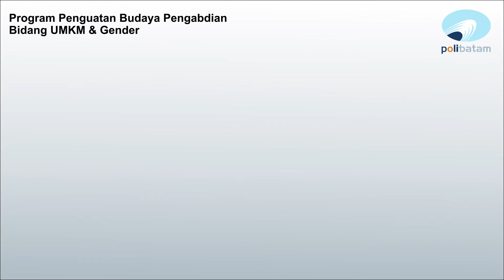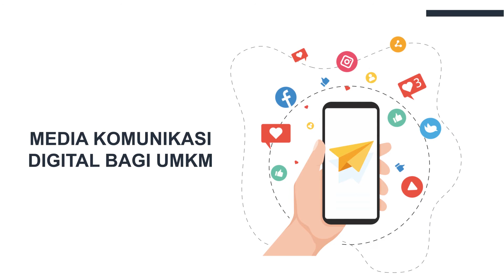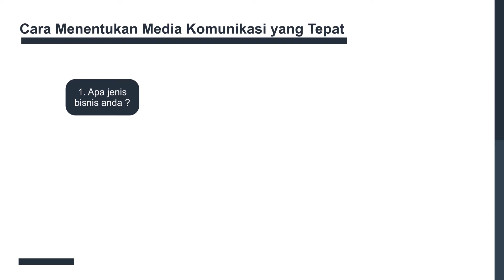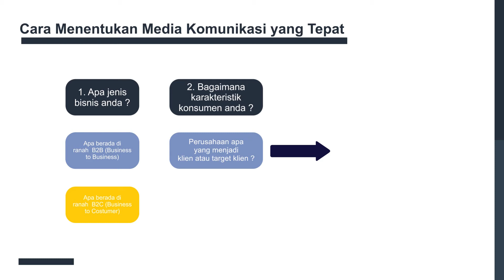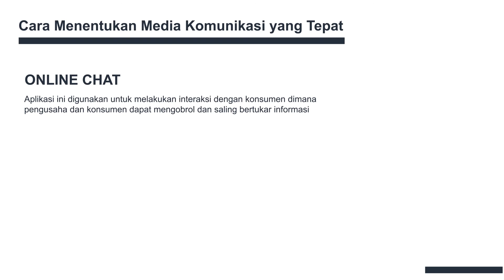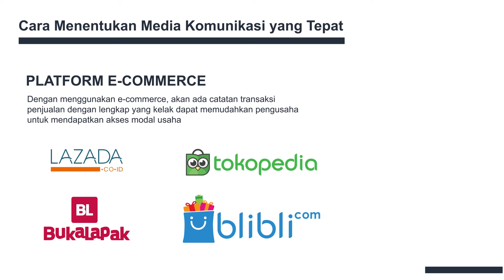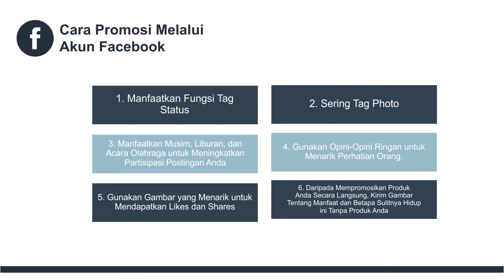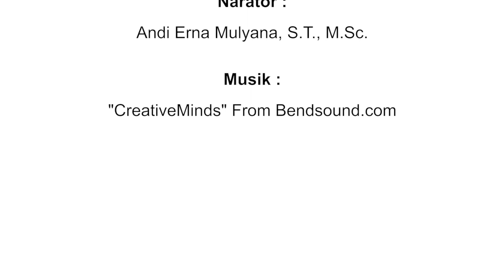Media Komunikasi Digital bagi UMKM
Program Pengabdian Kepada Masyarakat Prodi ABT 2020 "Pengembangan UMKM Melalui Sosialisasi dan Pelatihan Secara Digital Untuk Menunjang Keberlangsungan Usaha Di Masa Pandemi Covid-19"